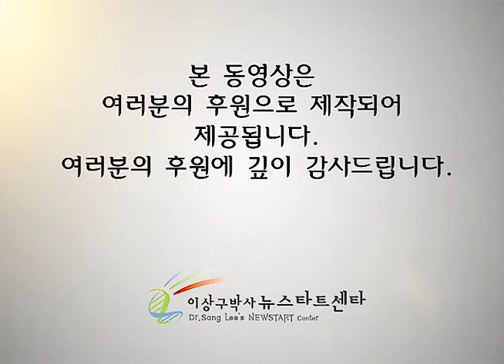윤기호PD님 이야기